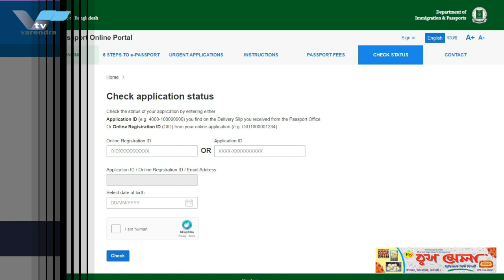আরএমপি‘তে চালু হলো পাসপোর্ট ভেরিফিকেশন ম্যাসেজিং অ্যান্ড ট্র্যাকিং সিস্টেম | Passport Verification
আরএমপি‘তে চালু হলো পাসপোর্ট ভেরিফিকেশন ম্যাসেজিং অ্যান্ড ট্র্যাকিং সিস্টেম

ই-পাসপোর্ট ভেরিফিকেশনের কার্যক্রম দ্রুত সম্পন্ন করার লক্ষ্যে প্রথমবারের মত রাজশাহী মেট্রোপলিটন পুলিশের নামক পোর্টালের যাত্রা শুরু হয়েছে। মঙ্গলবার বিকেলে আরএমপি সদর দপ্তরে রাজশাহী মেট্রোপলিটন পুলিশের উদ্যোগে তৈরিকৃত পাসপোর্ট ভেরিফিকেশন ম্যাসেজিং অ্যান্ড ট্র্যাকিং সিস্টেম পোর্টালটি চালু করেন আরএমপি'র পুলিশ কমিশনার বিপ্লব বিজয় তালুকদার। এ পোর্টালের মাধ্যমে আবেদনকারী মোবাইল ফোনে এসএমএস এর মাধ্যমে তার পাসপোর্ট আবেদনের তদন্তের হালনাগাদ অবস্থা জানতে পারবেন।
পাশাপাশি সেবাটি আবেদনকারী এবং তদন্তকারী অফিসারের মধ্যে একটি সংযোগ ঘটিয়ে দিবে। ফলে আবেদনকারী তার আবেদনের তদন্তের অগ্রগতি সহজে জানতে পারবেন। গত ২০ জুলাই ২০২৩ খ্রিস্টাব্দে আরএমপি’র ৩১তম প্রতিষ্ঠা বার্ষিকী উদ্যাপন উপলক্ষ্যে আয়োজিত এক অনুষ্ঠানে বাংলাদেশ পুলিশের ইন্সপেক্টর জেনারেল চৌধুরী আবদুল্লাহ আল-মামুন, বিপিএম (বার), পিপিএম, ভিআর ম্যানেজমেন্ট সফটওয়ার এবং উইটনেস ম্যানেজমেন্ট সফটওয়ার দু’টি  উদ্ধোধন করেন। এরই অংশ হিসেবে আজ হতে পাসপোর্ট ভেরিফিকেশন ম্যাসেজিং অ্যান্ড ট্র্যাকিং সিস্টেম সেবাটি চালু করা হলো। এসময় আরও উপস্থিত ছিলেন অতিরিক্ত পুলিশ কমিশনার বিজয় বসাক, বিপিএম, পিপিএম (বার), অতিরিক্ত পুলিশ কমিশনার মোহাম্মদ হেমায়েতুল ইসলামসহ আরএমপি’র ঊর্ধ্বতন কর্মকর্তাগণ।